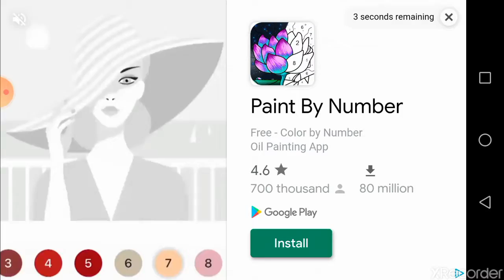Horse riding tales new update 😀😉🎉🎉🎉😮😮😮😮